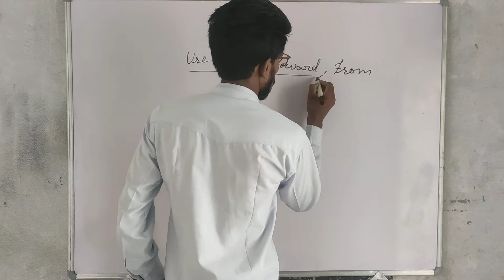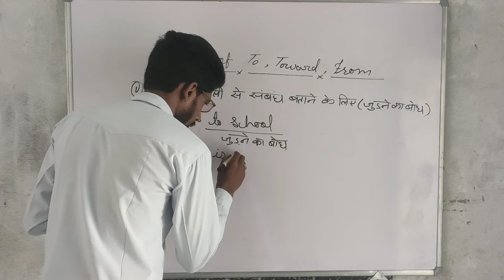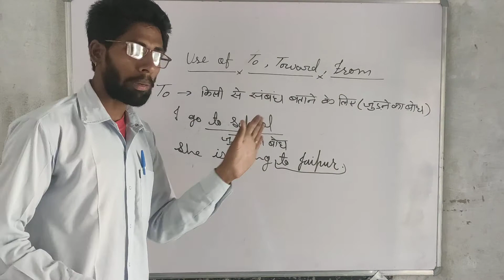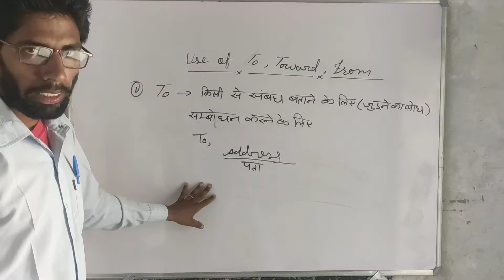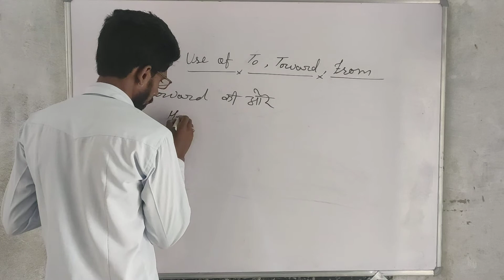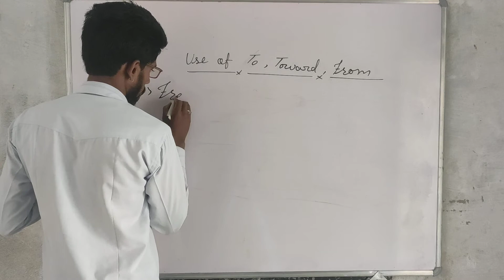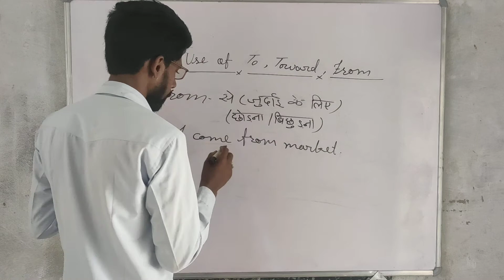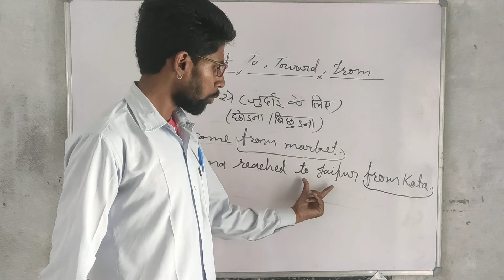Use of the TO,TOWARD and FROM by Ghanshyam sir